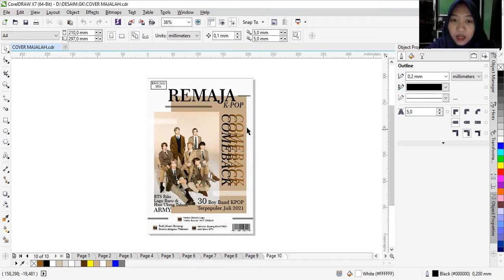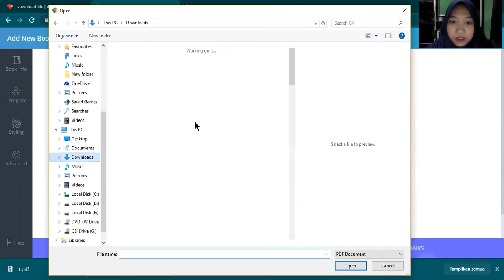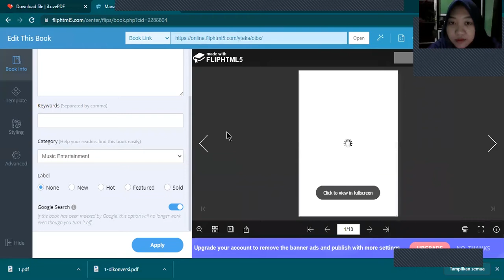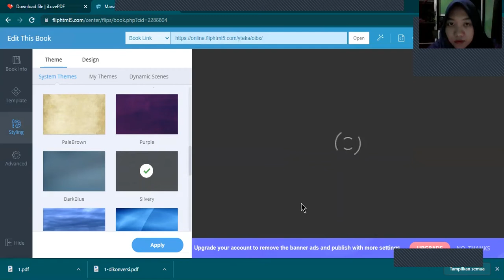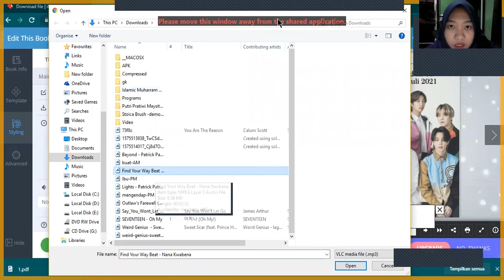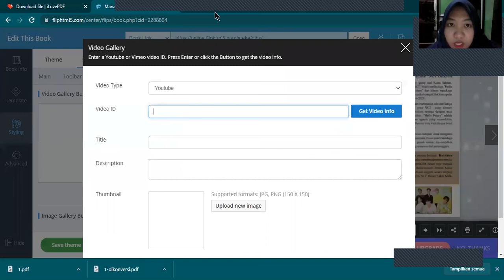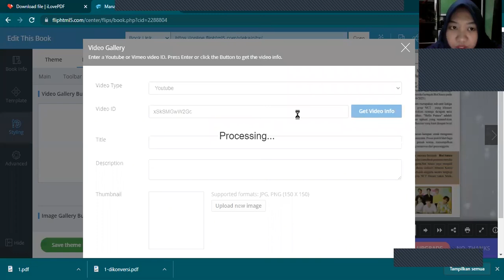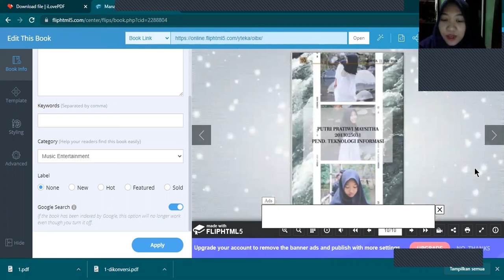UAP GRAFIKA KOMPUTER || PUTRI PRATIWI MAYSITHA_2013025031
MAJALAH ONLINE MENGGUNAKAN FLIPHTML5 UNTUK UAP GRAFIKA KOMPUTER

*Mohon maaf atas kesalahan ucapan, ini merupakan video UAP bukan video UTP. Terima kasih.